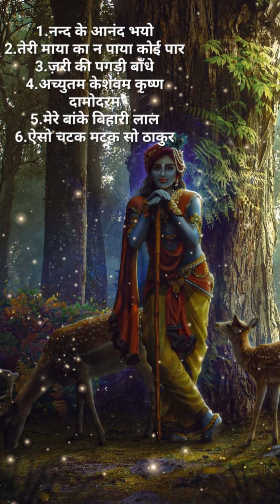Non-Stop Krishna bhajan ✨️ @radhakrishnavideos1024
Timestamps:
00:00 नन्द के आनंद भयो
9:59 तेरी माया का न पाया कोई पार
16:03 ज़री की पगड़ी बाँधे
18:28 अच्युतम केशवम कृष्ण दामोदरम
22:59 मेरे बांके बिहारी लाल
29:09 ऐसो चटक मटक सो ठाकुर

Thanks all for supporting my channel 🙏🏻❤️